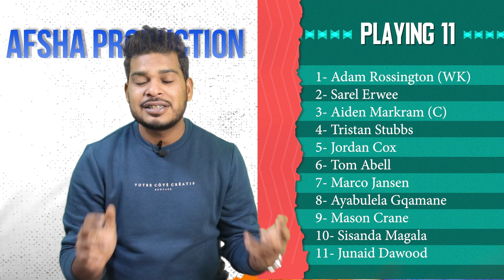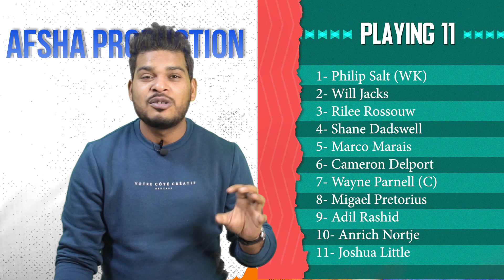Sunrisers Eastern Cape vs Pretoria Capitals 2SA20 2023 3rd Match Prediction 12 Jan| SEC vs PC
Sunrisers Eastern Cape vs Pretoria Capitals 2SA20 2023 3rd Match Prediction 12 Jan| SEC vs PC SA20,2023prediction

1. SEC vs PC Match Prediction
2. Sunrisers Eastern Cape vs Pretoria Capitals
3. PC vs SEC main se kon jitega
4. aaj ka match kaun jitega
5. aaj ka sa20 match
6. Sunrisers Eastern Cape vs Pretoria Capitals match prediction
7. Pretoria Capitals vs Sunrisers Eastern Cape prediction
8. SEC vs PC Kaun Jitega
9. PC vs SEC kaun Jitega
10. SEC PC aaj ka match
11. PC SEC aaj ka match
12. Match prediction today
13. Today sa20 match prediction
14. Eastern Cape vs Pretoria mein kaun jitega
15. Pretoria vs Eastern Cape main kaun jitega
16. PC vs SEC me kon jitega
17. Pretoria Capitals vs Sunrisers Eastern Cape
18. Sunrisers Eastern Cape vs Pretoria Capitals
19. Today Match Prediction
20. 12th January ka Match
21. SA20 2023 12th January
22. SA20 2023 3rd Match
23. SEC vs PC Highlights
24. PC vs SEC Highlights
25. SA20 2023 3rd Match Highlights
26. Sunrisers Eastern Cape vs Pretoria Capitals highlights
27. Pretoria Capitals vs Sunrisers Eastern Cape Highlights
28. SEC vs PC 3rd Match Preview
29. PC vs SEC Match Preview
30. Sunrisers Eastern Cape vs Pretoria Capitals Match Preview
31. Pretoria Capitals vs Sunrisers Eastern Cape  Match Preview
32. SEC vs PC 3rd Match Playing 11
33. PC vs SEC 3rd Match Playing 11
34. Sunrisers Eastern Cape vs Pretoria Capitals Playing 11
35. Pretoria Capitals vs Sunrisers Eastern Cape Playing 11

aaj ka sa20 match kaun jeetega
sec vs pc sa20 match kaun jeetega
sa20 pc vs sec match prediction
pc vs sec match prediction
sa20 3rd match prediction
sec vs pc match highlights
sec vs pc playing 11